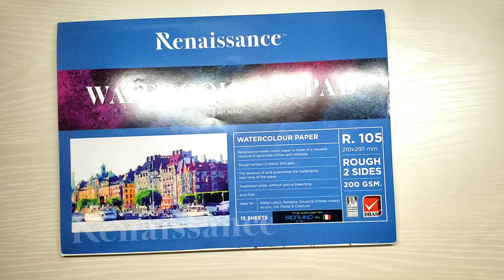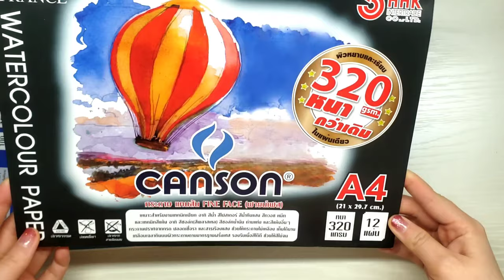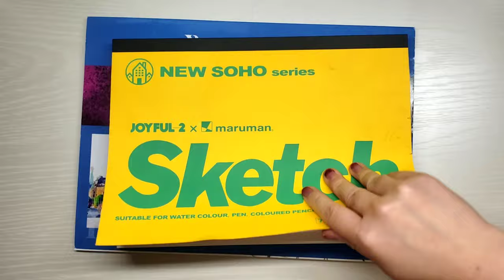สีน้ำ ✦ ก่อนลงสีน้ำกับเราจ้า (ข้ามก็ได้นะคะ) ✧สำหรับมือใหม่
ในคลิปนี้จะพูดถึงกระดาษที่ใช้ลงสีน้ำ (เป็นการแนะนำเล็กๆน้อยๆ)

เรื่องพื้นฐาน สไตล์การลงสีที่เราเลือกมาสอนค่ะ
ไม่มีเทคนิคอะไร ไม่ต้องดูก็ได้ค่ะ

รัก